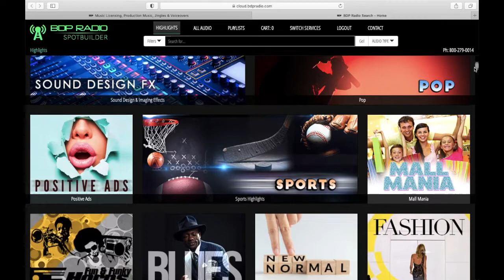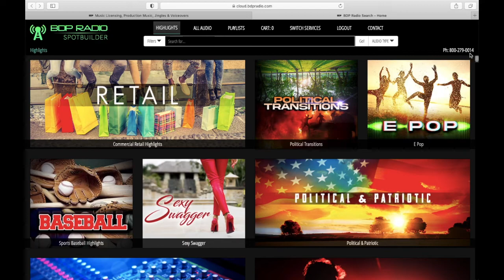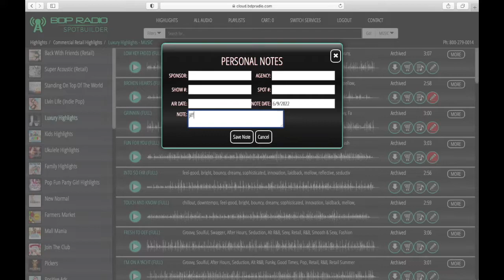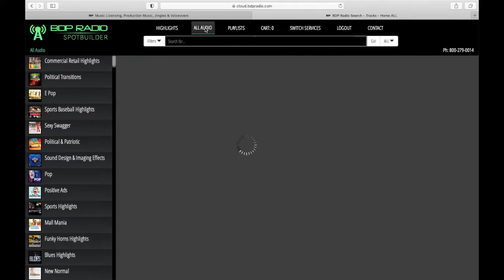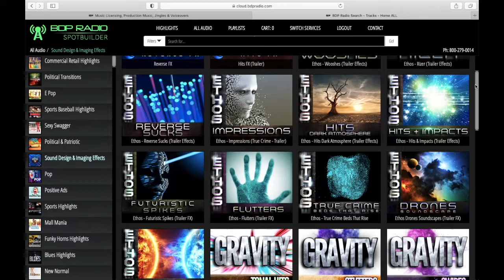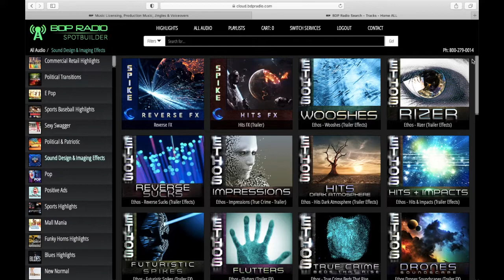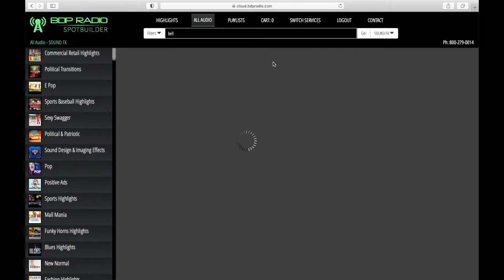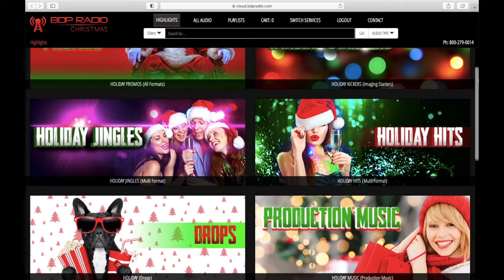Spot Builder: Radio's #1 Turnkey Production Package (Demo by Justin Meyer)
Production Music, Music Library, Production Music Library, YouTube Production Music, Trailer Music, Commercial Music, & Corporate Music.

(NOTE!) ALL BDP Radio MUSIC MUST BE LICENSED DIRECTLY FROM BDP Radio.

FIND PRODUCTION MUSIC FOR YOUR RADIO STATION FROM BDP RADIO NETWORKS

This video demo is made by Justin Meyer at BDP Radio Network to highlight the features and ease of use of the Spotbuilder Production Package.

Timecodes
00:00 - Intro
00:38 - Spotbuilder / Highlights
01:14 - Looking for music
01:43 - Download / Cart / Playlist / Notes
03:39 - All Audio
04:42 - Sound Design & Imaging FX
05:11 - SFX
05:39 - Keyword search
06:50 - Holiday libraries
07:32 - Recap / Contact Info